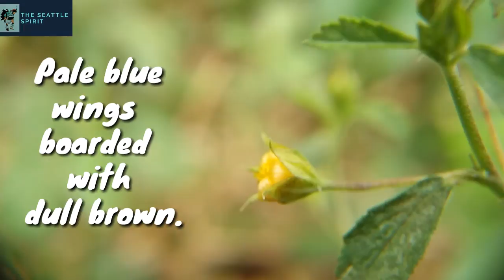Zizina otis (The Lesse Grass Blue)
Description
The Lesser Grass Blue is rather common and can sometimes be abundant in localised areas. It is a small butterfly and is usually found flying close to the ground in open sunlit grassy patches. The male is dull purplish-blue above whilst the female is brown. The underside is grey with a series of small dark spots on the fore- and hindwings.

Habitat & Habits
The butterfly is more often observed outside the nature reserves, in suburban areas where the host plant, Desmodium triflorum can be found growing as a weed. As it is so small, it is often overlooked as it flutters feebly amongst the roadside weeds, searching out small flowers as it feeds.